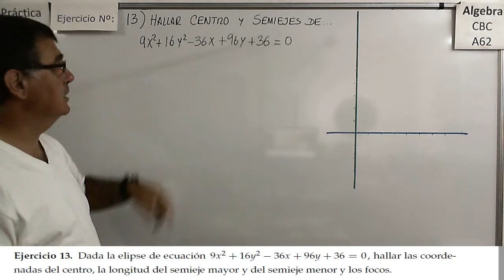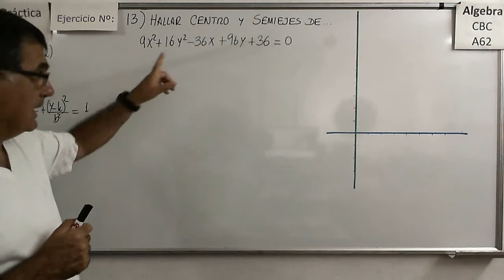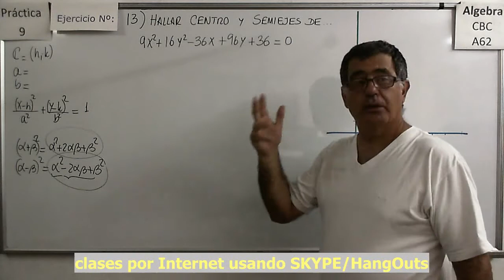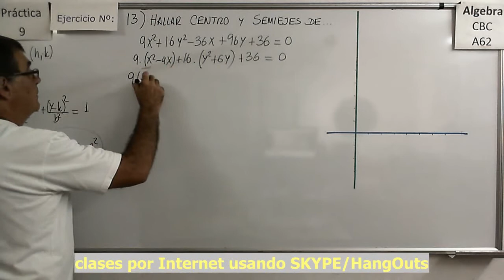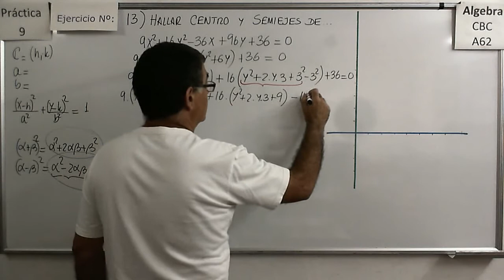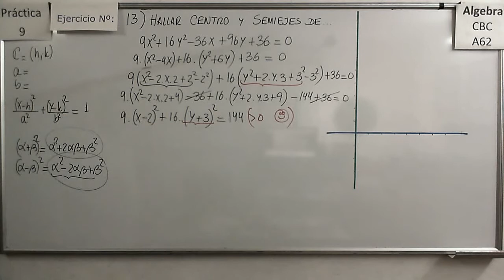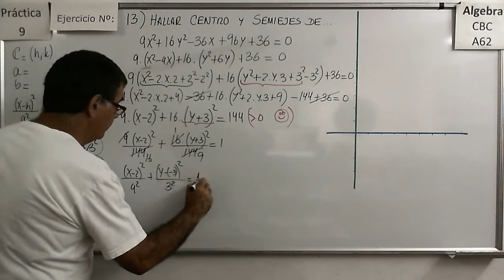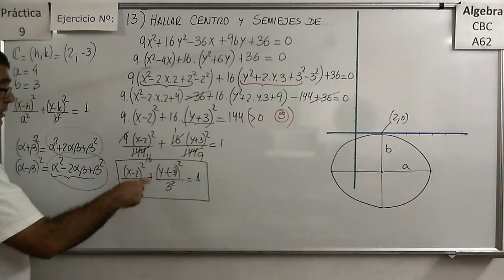Álgebra CBC A-62 Práctica 9 – Ejercicio 13 Hallar los “elementos” de una elipse dada su